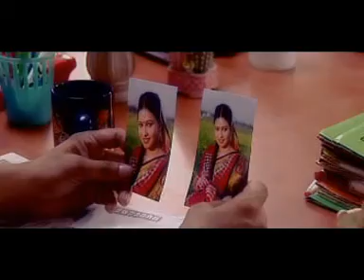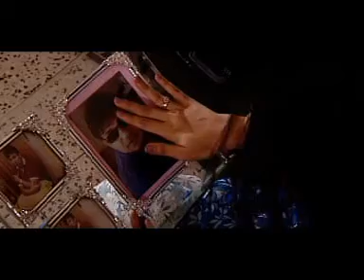Kosto Chuyese Amay By D A Tayeb.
Director-Nazrul Quraishi.
*** ANTI-PIRACY WARNING *** This content is Copyright to "NQ TV ". Legal action will be taken against those who violate the copyright of the following material presented! This Visual and Audio Element is Copyrighted Content of " NQ TV ". Any Unauthorized Publishing is Strictly Prohibited. Please avoid other methods of copying or duplicating the video, and help us support anti-piracy measures in any way you can. Thank you - Team " NQ TV "
Category
Entertainment